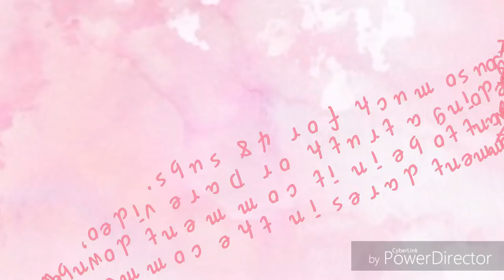The Hybrid Child | Gacha Studio | Ep 3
I made this in gacha studio.